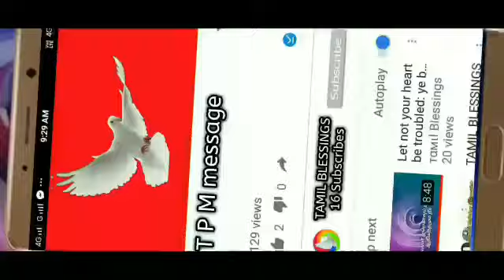முழங்கால் ஜெபம் - The Power of Kneel Prayer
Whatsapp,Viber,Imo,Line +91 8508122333